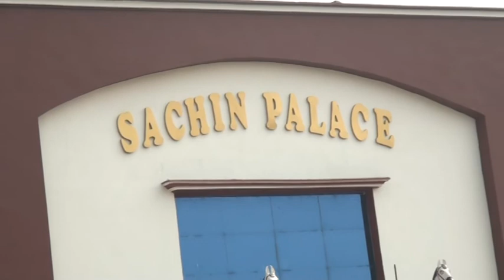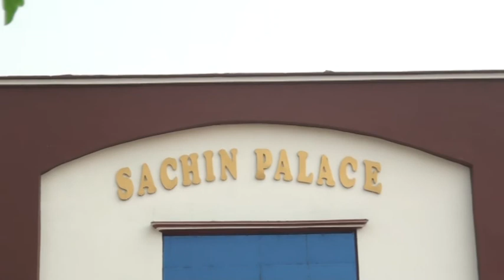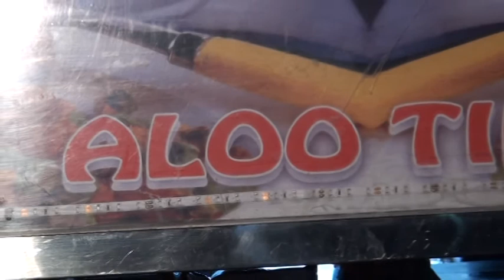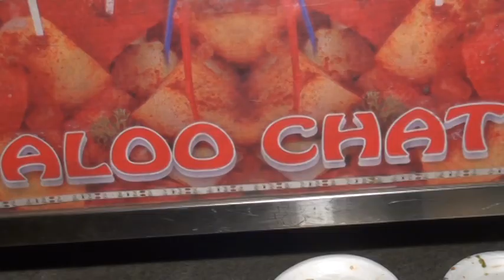Side Cam Preety